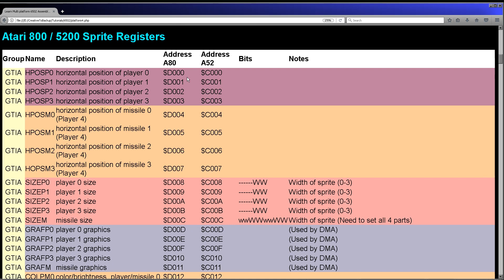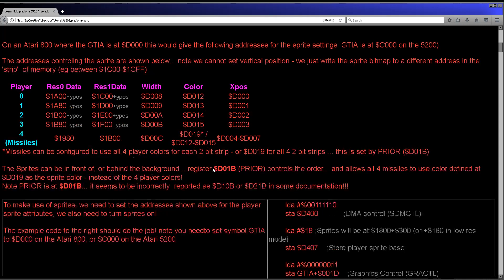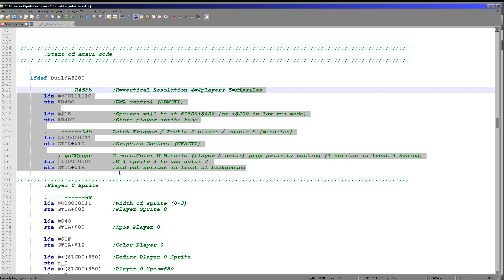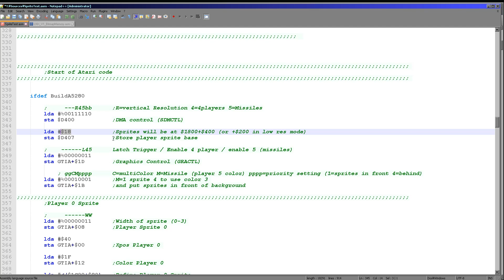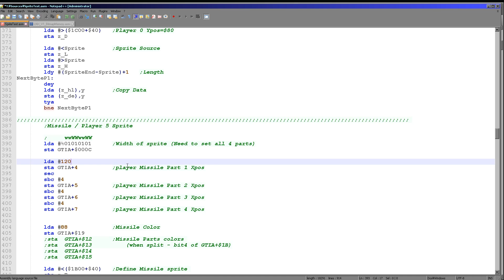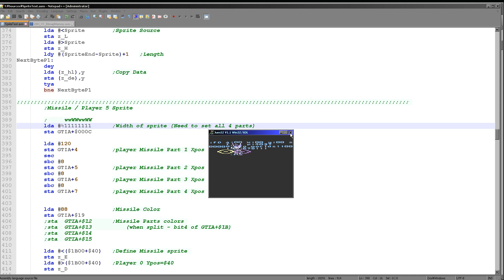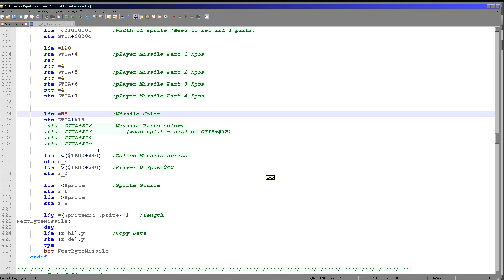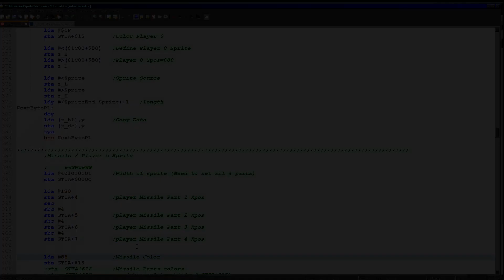Hardware Sprites on the Atari 800 / 5200 - Learn 6502 Assembly Lesson P31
The Atari 5200 and 800 have some limited hardware sprite support... capable of 8 pixel wide sprites - but that are the entire height of the screen!
Lets learn about them!